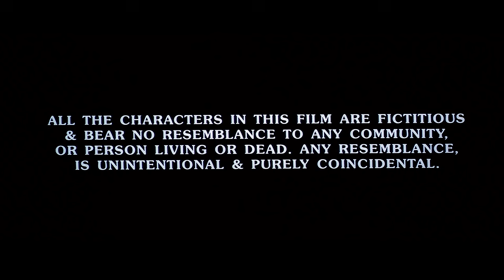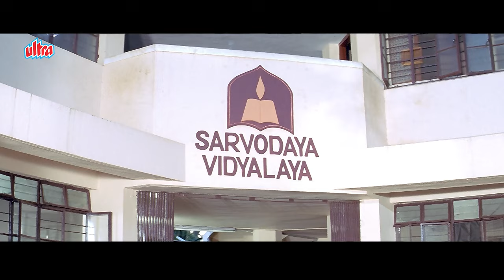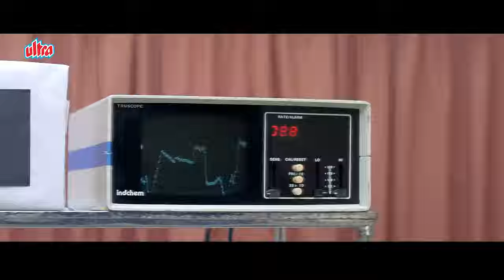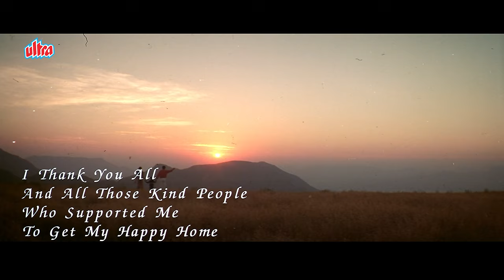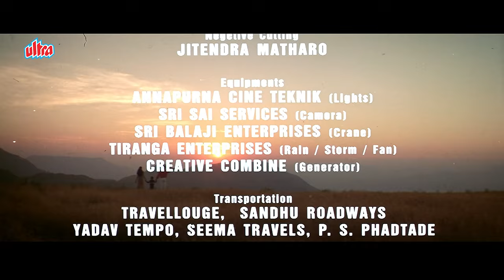Rahul राहुल - Full Movie HD Hindi Blockbuster | Isha Koppikar | Gulshan Grover | Thakur New Released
Watch Superhit Hindi Movie Rahul (2001).

Starring : Yash Pathak, Jatin Grewal,  Neha Bajpai, Rajeshwari Sachdev, Mahesh Thakur, Gulshan Grover, Parikshat Sahni, Manish Wadhwa, Neena Kulkarni, Isha Koppikar as an item number (special appearance).
Producer : Prakash Jha Productions